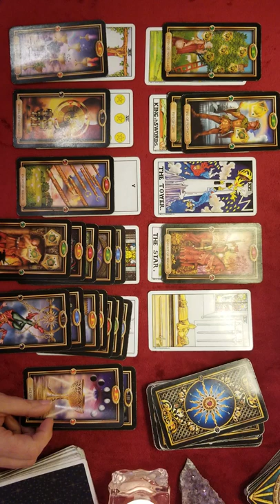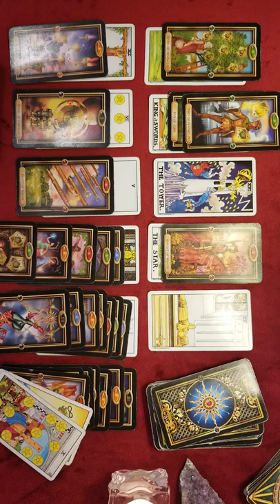SPEED READ - LIBRA